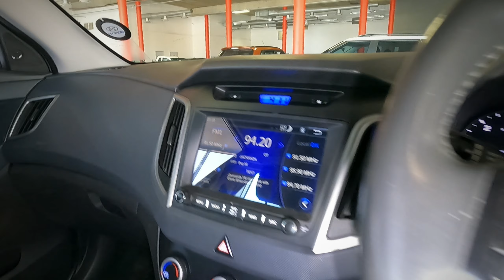HYUNDAI CRETA 1.6D EXECUTIVE AT BIDVEST MCCARTHY NISSAN RANDBURG